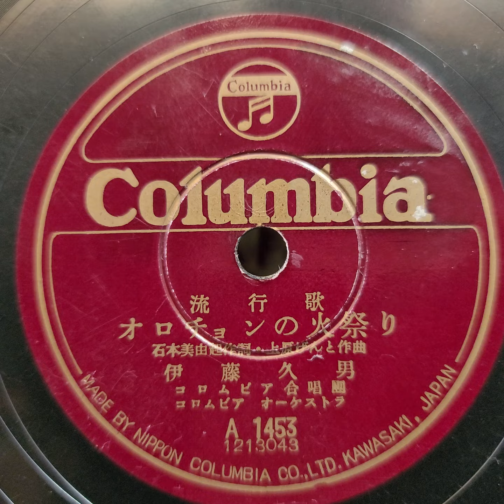伊藤 久男 ♪オロチョンの火祭り♪ 1952年 78rpm record. Columbia Model No G ｰ 241 phonograph